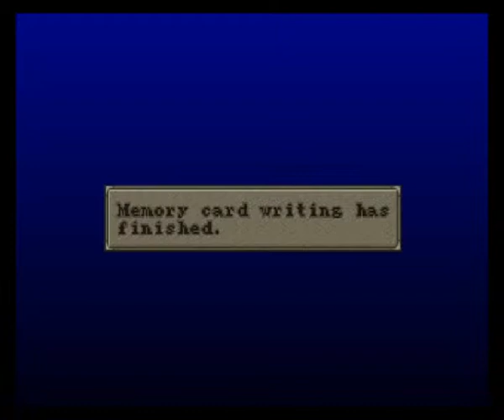Let's Play Monsterseed [REDUX] 61